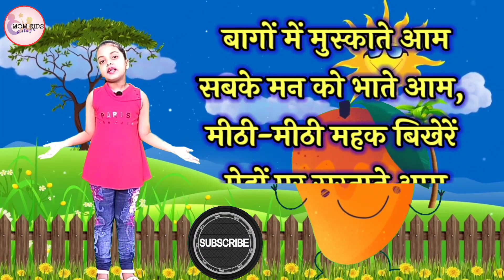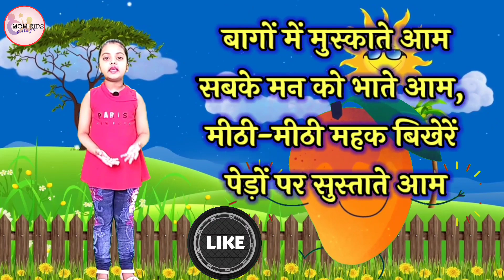Mango Poem | Mango Poem in Hind | My Favourite Fruit Mango/Aam par Kavita/Mango Rhymes in Hindi/poem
poem on mango | आम,मेंगो पर कविता | Aam( mango) par hindi kavita | mango poem | mango poem in hindi

The International Mango Festival, held annually in Delhi, India during early summer, is a two-day festival showcasing mangoes.

The festival is also an opportunity for agro-industries and food industries processing mangoes into jams, pickles, fruit juice and canned fruit to display their products.

Fruit activity for toddlers,nursery, kindergarten, preschool,Show and tell for kids,aam falo ka raja hai poem,aam ke fal kavita,